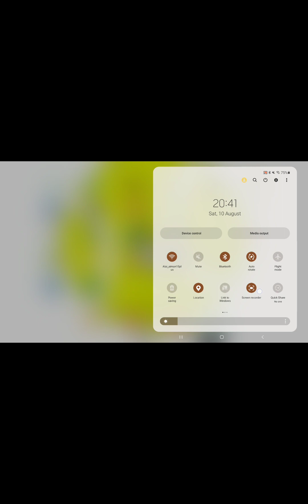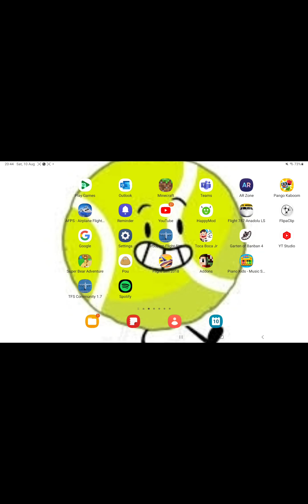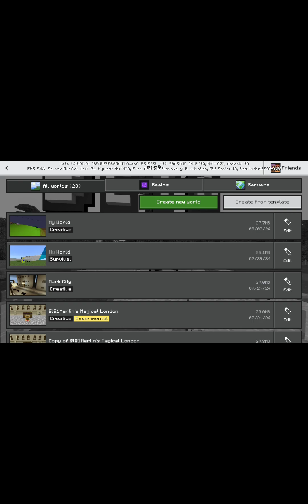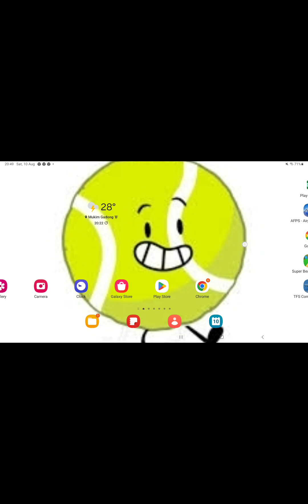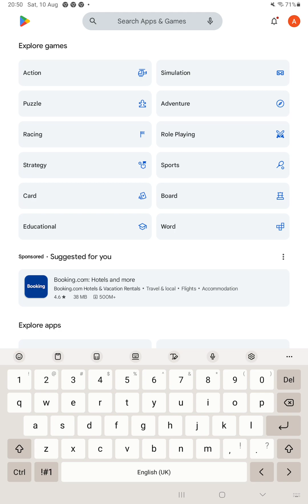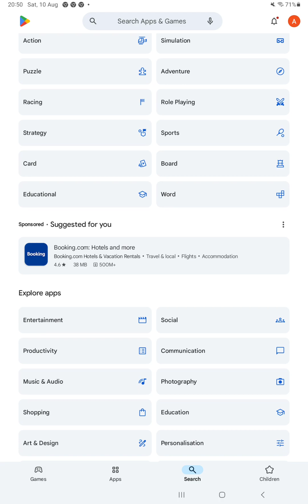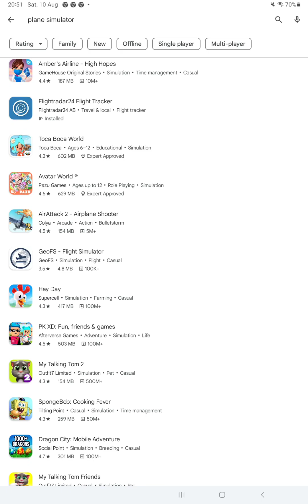Me playing my favorite games with my ipad With my fans